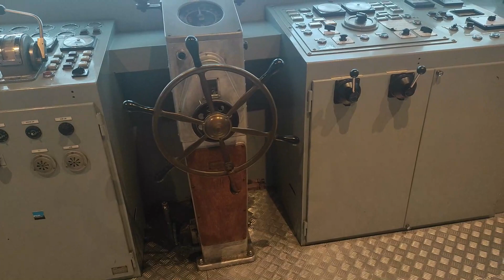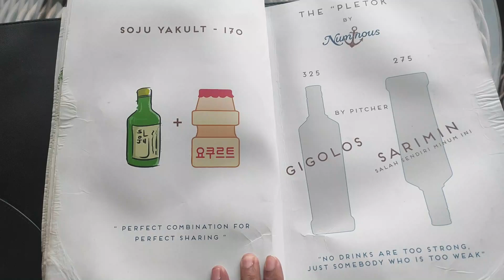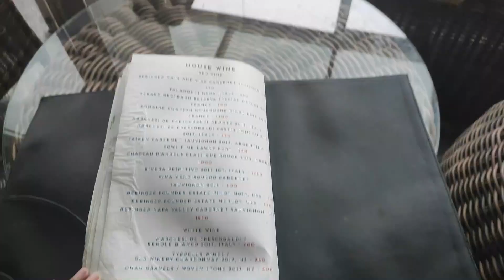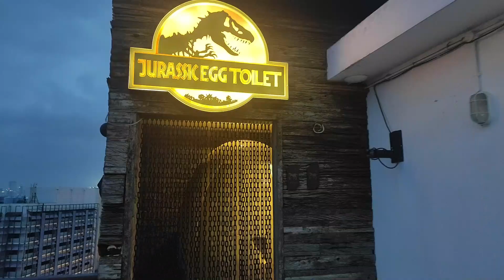Numinous Cafe & Bar, Rooftop Deck Bar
Alamat Numinous Cafe & Bar Hotel Postodormire: Jl. Dr. Susilo Raya No.3, RT.1/RW.3, Grogol, Kec. Grogol petamburan, Kota Jakarta Barat, Daerah Khusus Ibukota Jakarta 11450